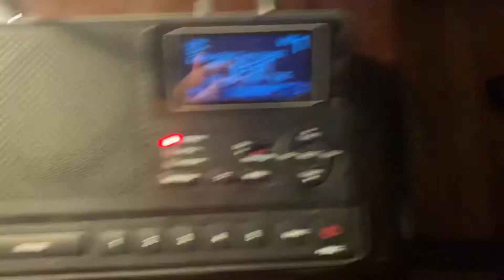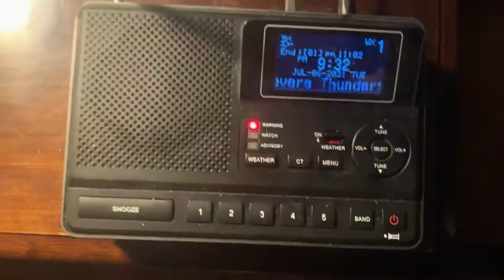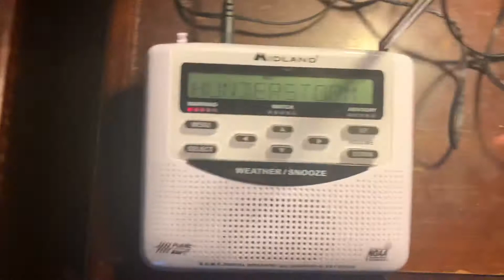Severe Thunderstorm Warning #20 - 7/6/21 (EAS #337)